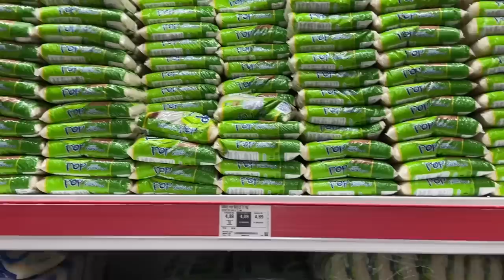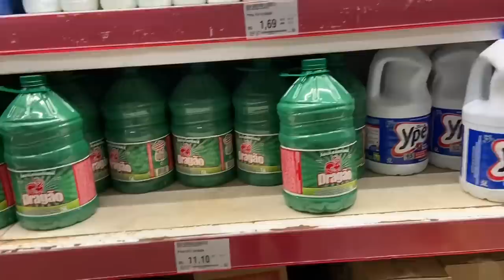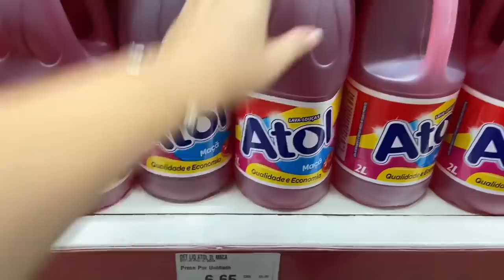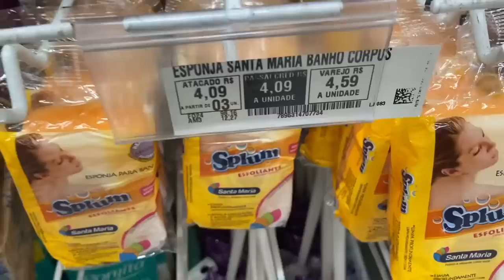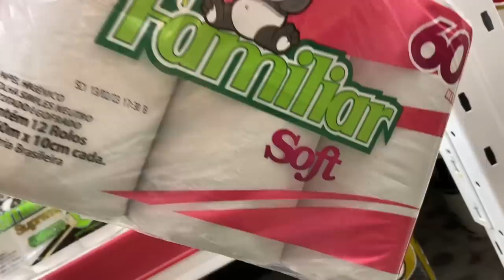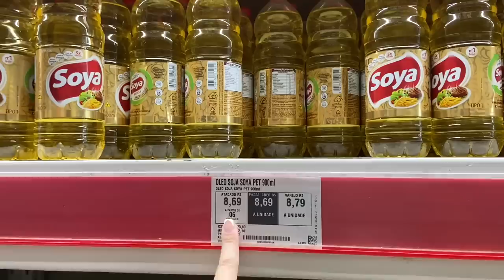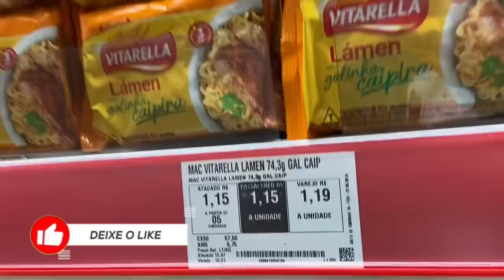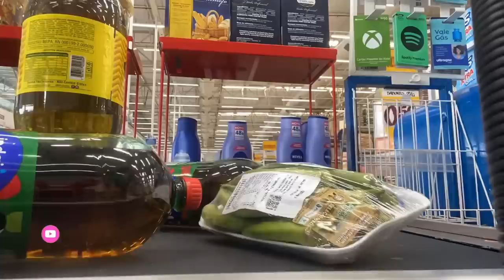MUITAS OFERTAS ASSAI ATACADISTA| FAZENDO A COMPRA DO MÊS